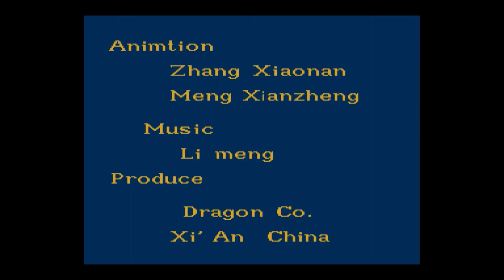lion king 3 NES bootleg (ending)